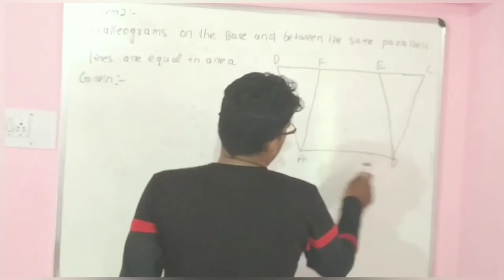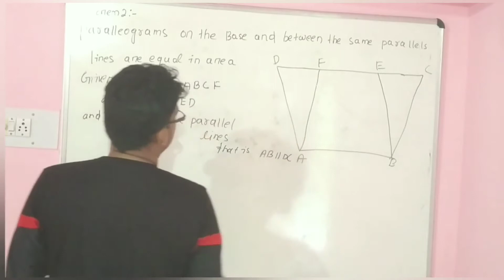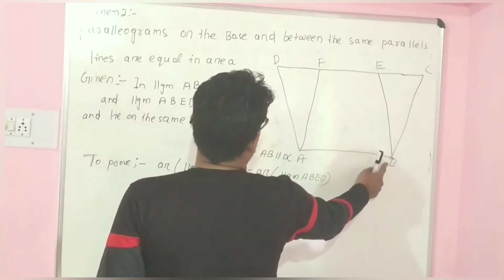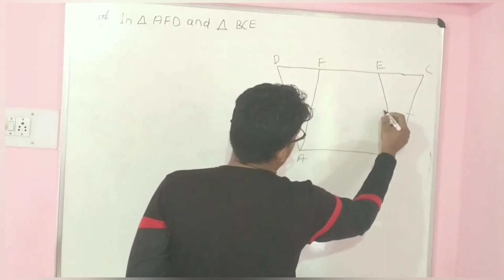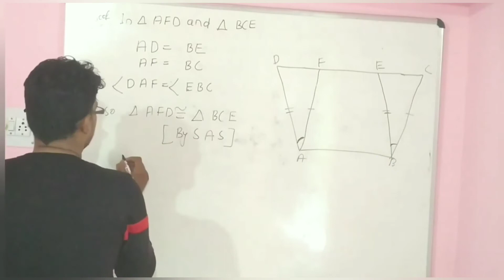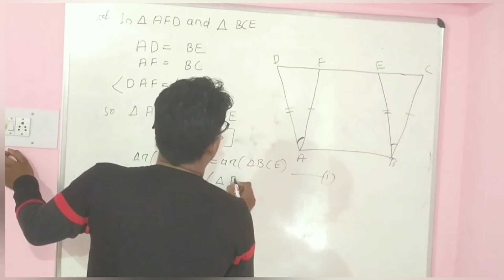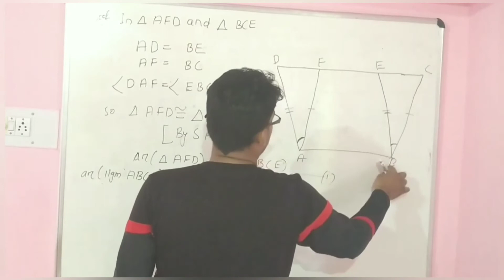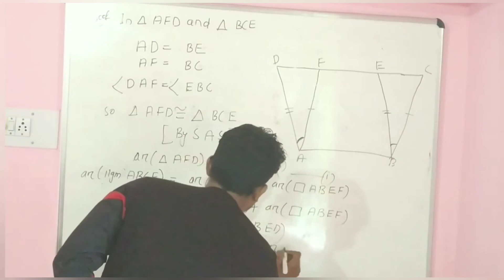Area of parallelogram and Triangle ||CBSE /ICSE || Class 9 || Theorems || By Akhil Sir|| Part 2